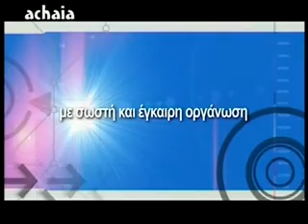ΜΕΣΗΜΕΡΙΑΝΟ ΜΑΓΚΑΖΙΝΟ 23-03-15